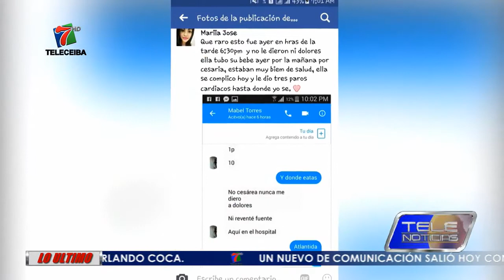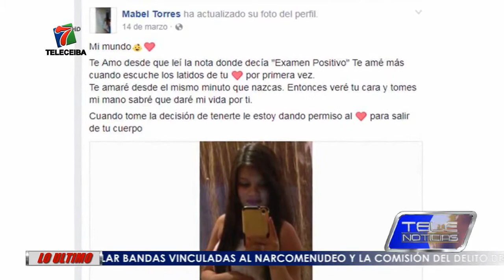MINISTERIO PÚBLICO INVESTIGA NEGLIGENCIA MÉDICA EN HOSPITAL ATLÁNTIDA